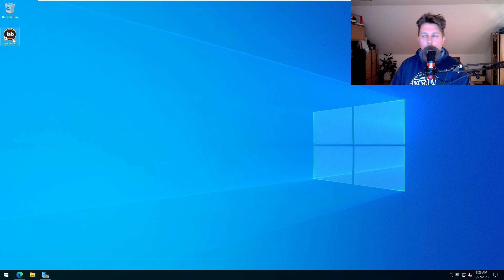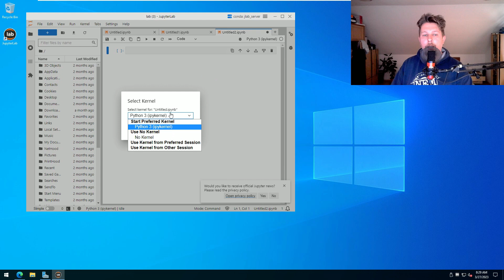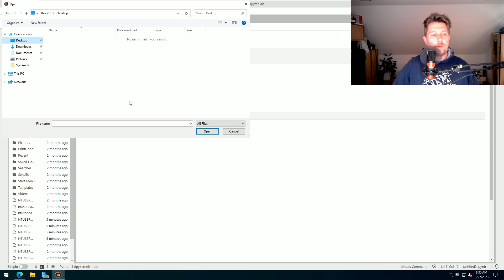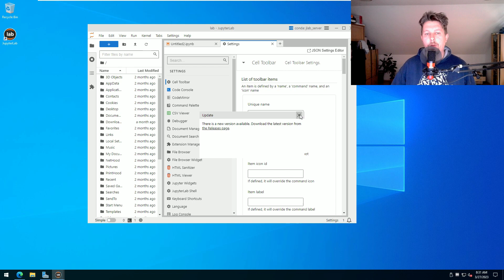Python - Jupyter Lab Desktop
JupyterLab Desktop is the cross-platform desktop application for JupyterLab. It is the quickest and easiest way to get started with Jupyter notebooks on your personal computer, with the flexibility for advanced use cases. In this video you will learn how to setup and configure the application.